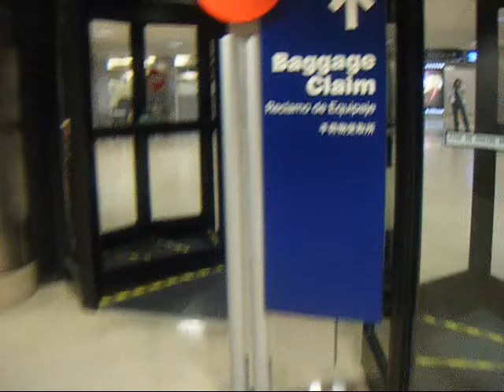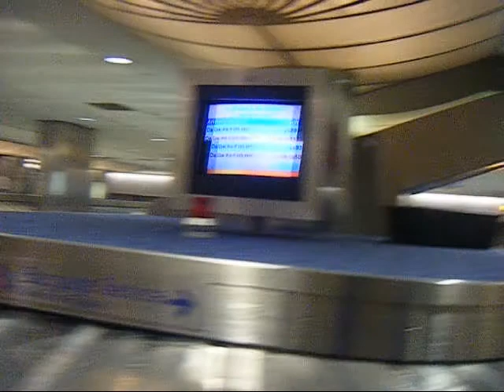Airport Baggage Claim Artistic Hallway Stroll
As a Premier Aussie Travel Specialist, I often connected in LAX on Qantas Airlines to Australia.  Due to my having a seperate ticket from DFW, I had to claim and recheck my luggage for the international flight.  This hallway reminded me why it is always best to have all of your flights on the same ticket!